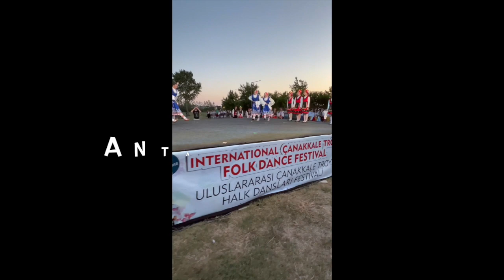IFDO PRESENTATION 2024